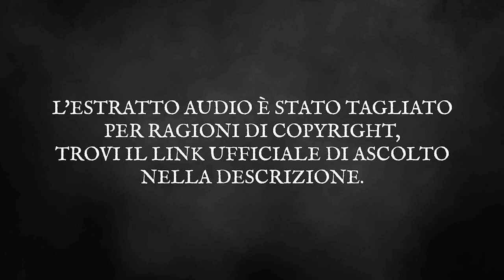Sound Cave Live EP. 05 - Vertebra Atlantis & Nero Di Marte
Nella diretta del 17.11.21 ospitiamo Gabriele Gramaglia (Vertebra Atlantis, Cosmic Putrefaction) e Sean Worrell (Nero Di Marte), che ci parlano di album importanti per la loro crescita artistica.
01) Vertebra Atlantis - Lustral Purge In Cerulean Bliss (2021)

03) Anata - Under A Stone With No Inscription (2004)

04) Kayo Dot - Choirs Of The Eye (2003)